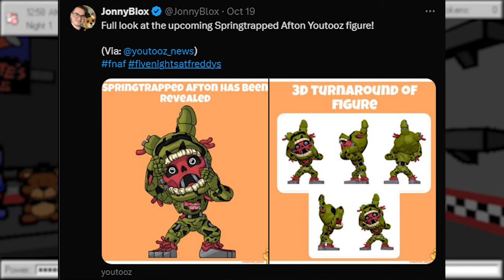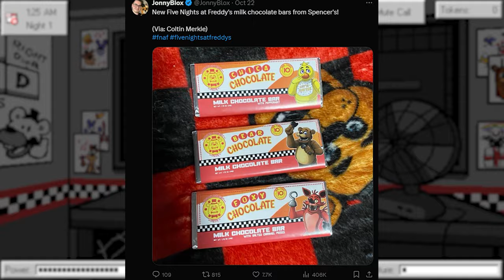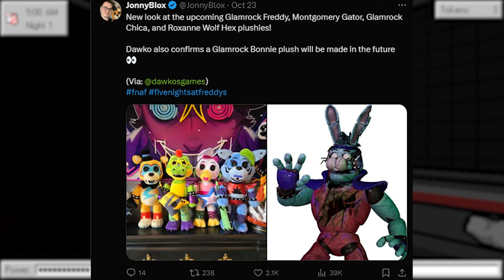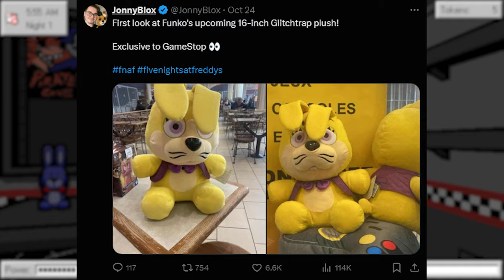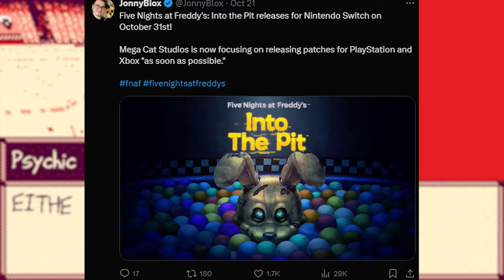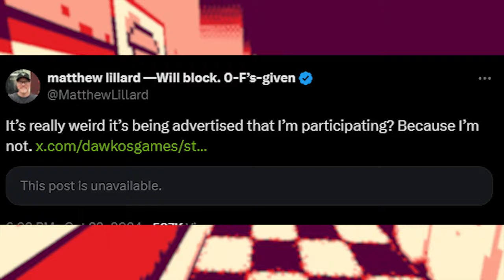Matthew Lillard Dawko Miscommunication?! Youtooz Merch & More! FNAF Weekly News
FNAF WEEKLY NEWS, Matthew Lillard Miscommunication with Dawko and Fuhnaff?! Tons of Youtooz, Hex, and Funko Merch News, plus a release date for the Switch version Of Five Nights at Freddy's Into The Pit & Much MORE!

For the algorithm: Fnaf news, hex plushies, funko, funko plushies, Youtooz, Youtooz plushies, FNaF, Five Nights at Freddy's, Playtime with Percy, Playtime with Percy Merch, Pal Percy Plusie, Fnaf weekly news, fnaf movie news, fnaf into the pit switch release, komasan fnaf news, komasan fnaf